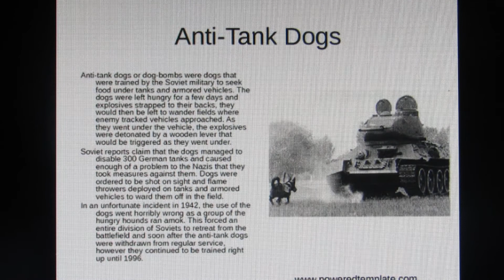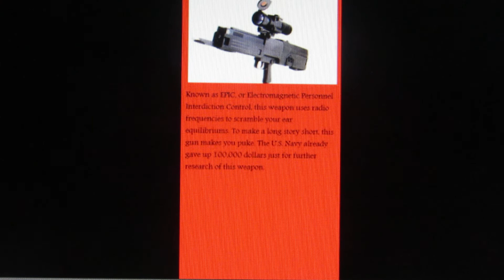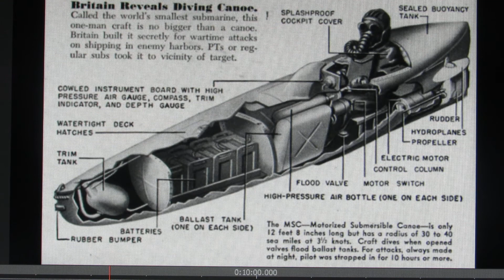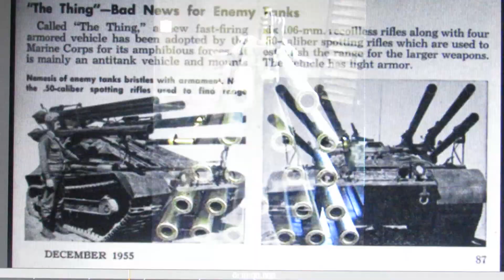STRANGE WEAPONS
very strange